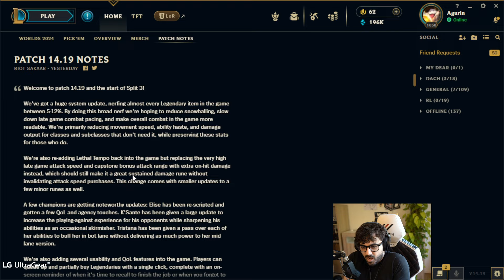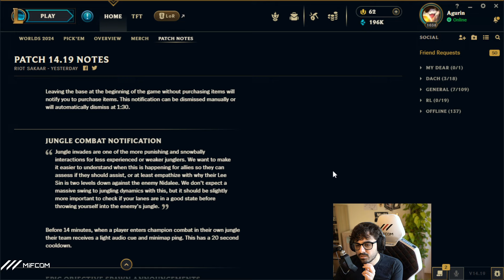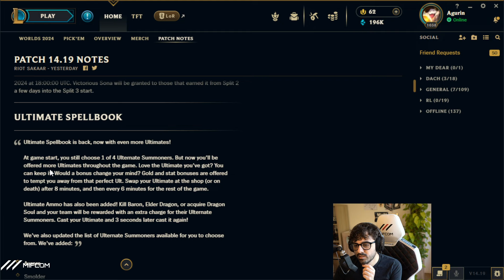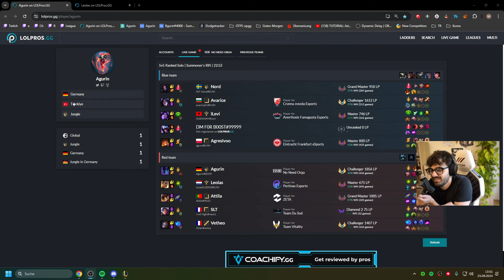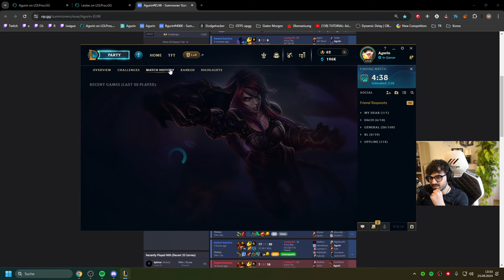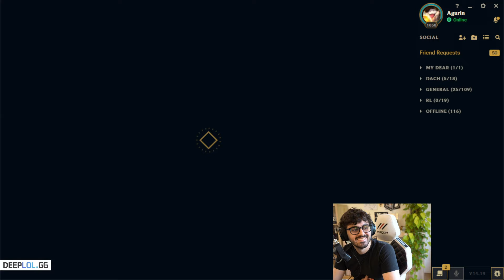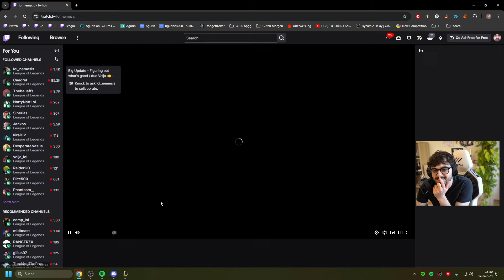MY PLACEMENT MATCHES! (NEW SEASON!)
0:00 Patch Review
3:55 Game 1
10:12 Game 2
20:58 Game 3
32:07 Game 4
45:30 Game 5 (Nemesis + Velja Voice call)

I make coaching content now! I will offer 1-hour coaching sessions for 150€. Add me on Discord to schedule: Agurin#4982